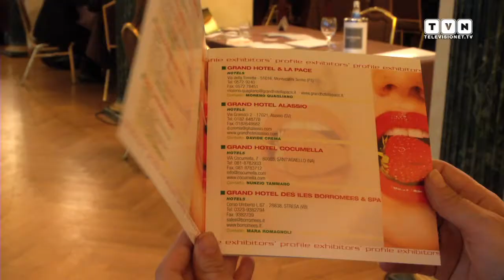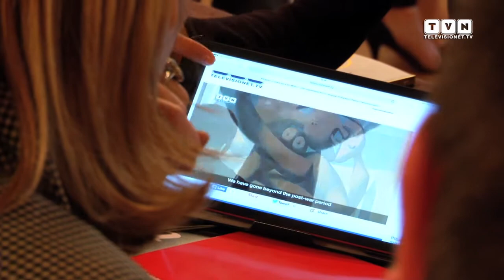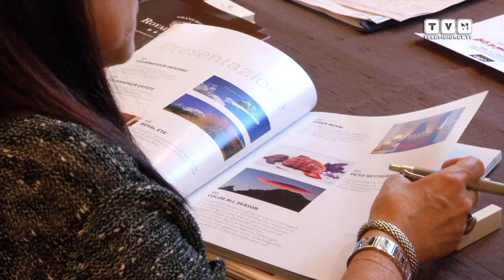Oto Luxury - Incontro con l'eccellenza alberghiera italiana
Si è svolto lo scorso 14 aprile al Westin Palace Hotel di Milano, Oto Luxury, un appuntamento dedicato ai più esigenti operatori del settore della comunicazione e dell'organizzazione di eventi. Terme di Saturnia Spa e Golf Resort, Pellicano Hotel e ancora Castadiva Resort e Melià Hotels International: sono solo alcuni degli hotel, resort d'eccellenza e dimore storiche cpresenti all'evento. Oto Luxury si inserisce in un calendario di iniziative indirizzate a far incontrare domanda e offerta di specifici settori, come quello del mondo del lusso, grazie ad appuntamenti e workshop esclusivi.